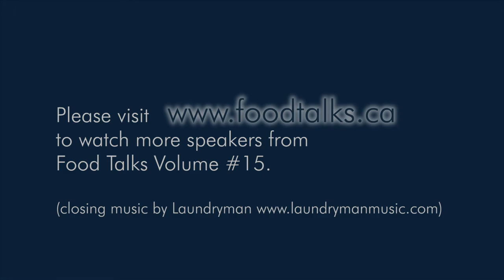Ian Bruce - Founder – Umaluma Gelato - Food Talks Volume 15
Ian Bruce

Founder – Umaluma Gelato

Ian Bruce is a business executive and entrepreneur with 25 years experience in technology sales and business development. He is a “Foodie” with a passion for food excellence who is inspired by food that makes a difference in our lives. Food that is organically grown, ethically sourced and combined in ways that tantalize and seduce one’s sense experience. His company, Umaluma Ice Cream (an organic, non-dairy gelato retail and wholesale business), has taken these ideals and vision to heart. Focused on creating the ultimate, healthy alternative to the beloved ice cream experience, Umaluma boasts more than 20 original flavours that combine ultra-premium ingredients sourced all over the planet, with an original non-dairy based formula that tastes and feels even creamier than conventional ice cream – Ice Cream Evolved.

Richard Wolak - Host  @vanfoodster

Pacific Restaurant Supply

1020 E Cordova Street, Vancouver, Canada

Filmed by: Arthur Wolak

Video editing by:  Geoff Peters - birdsinthehouse.com